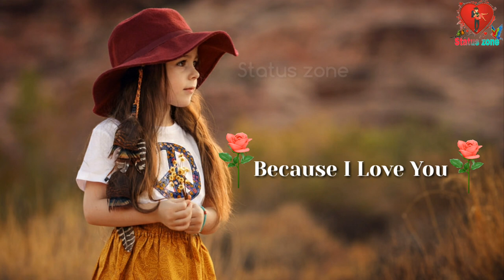I Miss You ||Special For Girl Whatsapp status video || miss you girl crying status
We make the best status for you. hope you like. You are connected to us for latest update.

                              ( I will reply at 10pm to 12pm only )

1. All Right to the Music Label
2. No Copyrights Infringement intended.

❤Whatsapp Status,
❤College Love status video
❤Exam time whatsapp status
❤sad whatsapp status
❤College Love story status